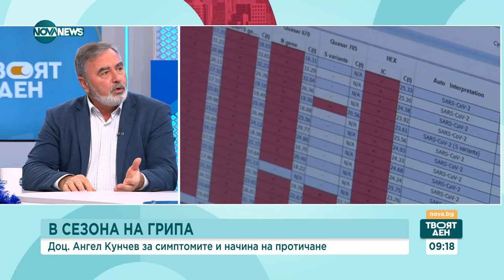Кунчев: Над 250 000 души са ваксинирани срещу грип тази година - Твоят ден (22.12.2023)